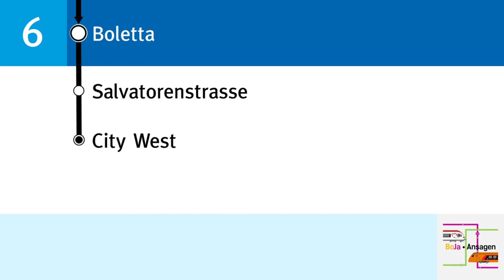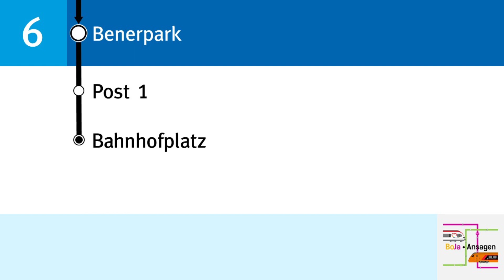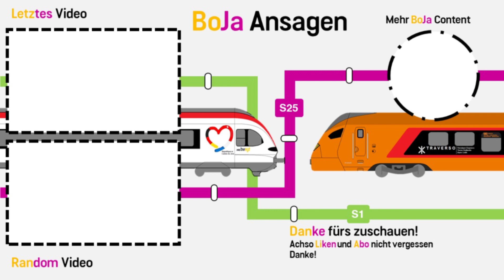ChurBus Ansagen | 6 Chur, Bahnhofplatz - City West | BoJa Ansagen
Kurzbeschreibung:
Linie: 6 Chur, Bahnhofplatz - Post 1 - Salvatorenstrasse - City West - Medienhaus - Bahnhofplatz
Takt: 30'
Fahrzeit: 19 Minuten
Mehr von Bovy
Direkt zu meinem YT Kanal: @spotterbovy
Mehr von Jan
Direkt zu meinem YT Kanal: @seetalspotter4549
Timestaps:
00:00 Begrüssung - City West, Chur, Post 1
00:17 - Benerpark
00:24 - Rätusstrasse
00:32 - Boletta
00:38 - Salvatorenstrasse
00:45 - City West
00:52 Begrüssung - Bahnhofplatz, Chur, Medienhaus
01:09 - Sommeraustr. Rossboden
01:16 - Rheinfels
01:22 - Kleinbruggen
01:29 - Salvatorenstrasse
01:36 - Boletta
01:42 - Benerpark
01:49 - Post 1
01:55 - Bahnhofplatz

02:01 Abspann